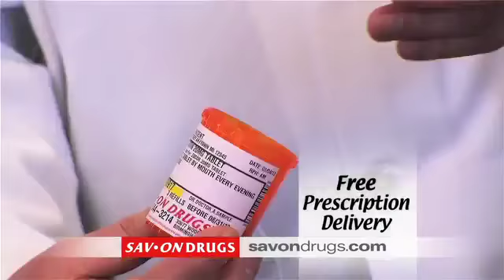DR OZ: Weight and Menopause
How to control weight gain